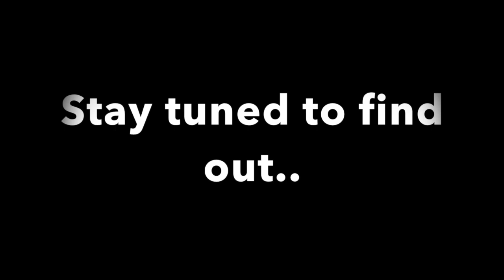Chughtai Siblings Weirdness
A compilation of weird moments from the Chughtai kids!